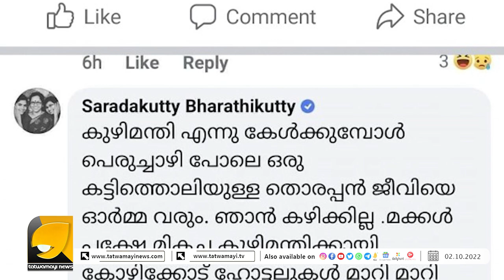PFI യെ പൂട്ടിയതോടെ സ്വർണക്കടത്തും മയക്കുമരുന്ന് കടത്തും നിലച്ചോ? | OTTAPRADAKSHINAM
NIA കൊടുംകാറ്റിൽ PFI അടി പതറി നിൽക്കുമ്പോഴാണ് ഒരുത്തൻ കുഴിമന്തിയും കൊണ്ട് വരുന്നത്  | VK SREERAMAN